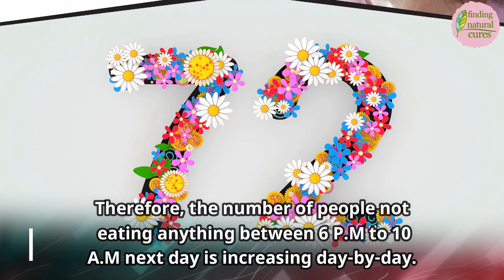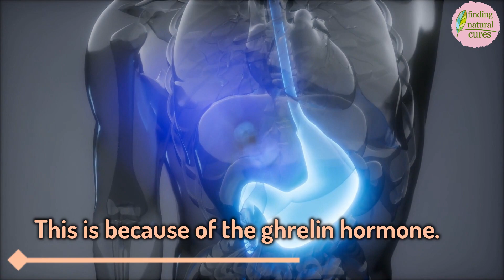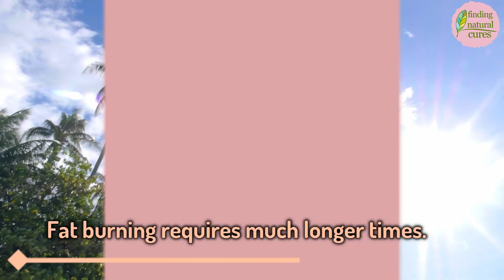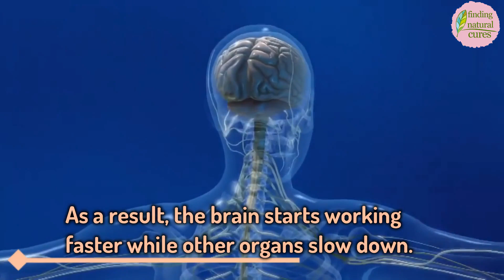What happens to your body WHEN YOU DON'T EAT FOR 3 DAYS!!!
In this video, we will see what happens to our body if we don’t eat anything for 72-hours.

1. APPETITE DECREASES GRADUALLY:
2. DEATH RISK IS VERY LOW:
3. YOUR BREATH SMELLS TERRIBLE:
4. YOU LOSE WEIGHT LESS THAN YOU EXPECT:
5. YOU GET SMARTER:

The materials and the information contained on Finding Natural Cures channel are provided for general and educational purposes only and do not constitute any legal, medical or other professional advice on any subject matter. Always seek the advice of your physician or other qualified health provider prior to starting any new diet or treatment and with any questions you may have regarding a medical condition. If you have or suspect that you have a medical problem, promptly contact your health care provider.